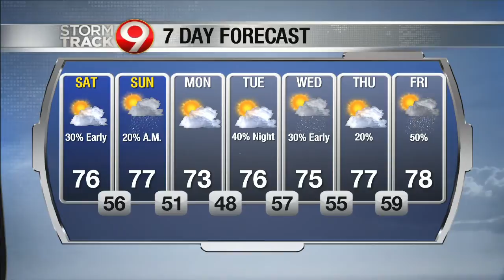Evening weather Aug. 14th